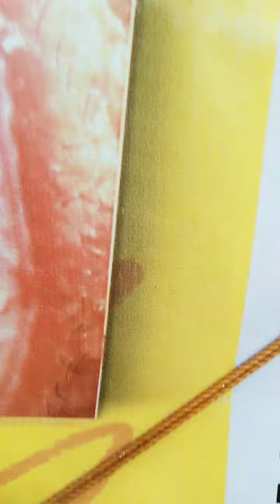DPA Batch'83 going to Bocana Beach.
Batchmates of 1983 having a bonding today.We are heading to the beach to relax & plan about our project for our Alma Mater.